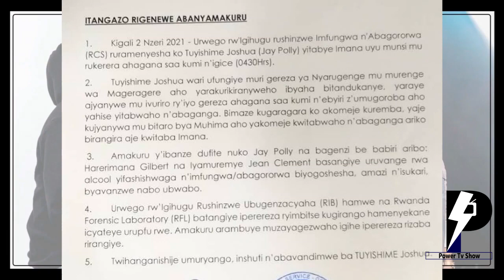Icyishe umuhanzi JAY POLLY kiramenyekanye/Ese ninzoga yitwa Makuruci?/agahinda kubakunzi ba JayPolly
POWER TV SHOW
Wifuza kuduha igitekerezo cyangwa unyunganizi waduhamagara cyangwa ukatwandikira kuri 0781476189